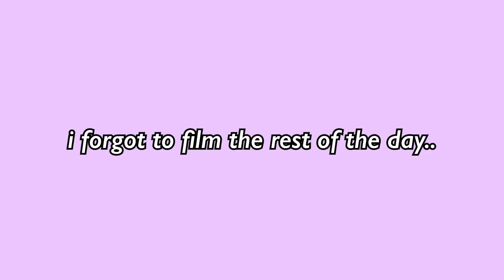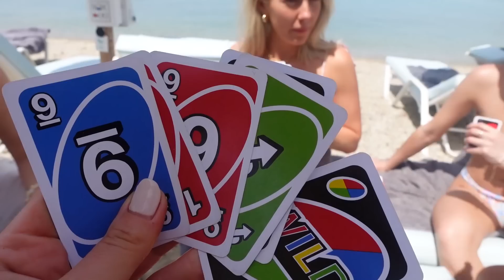GIRLS TRIP TO GREECE *vlog* | millyg_fit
About Amelia:

Just a gal who’s into her fitness, food, and fashion.

My channel shares what happens behind-the-scenes of my life, unfiltered – you can expect food (lots of it!), laughter, tears, and everything in between.

Milly x

Milly x